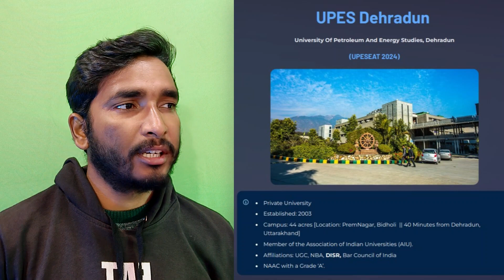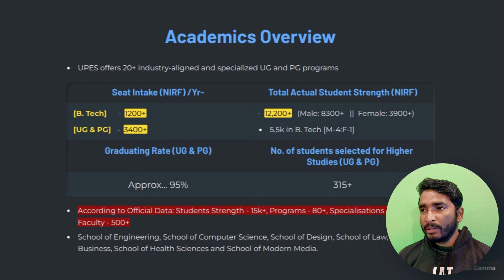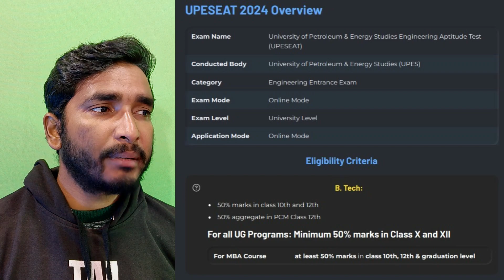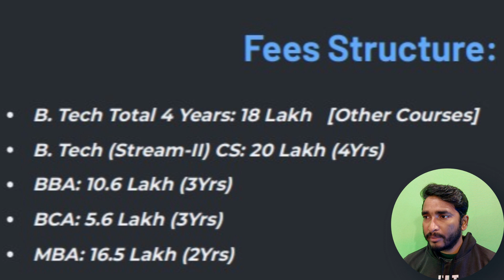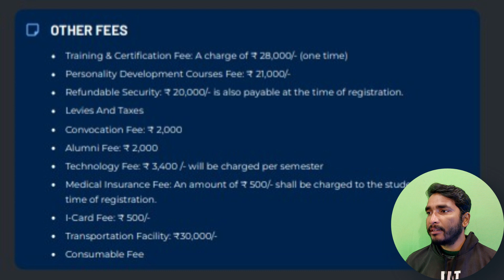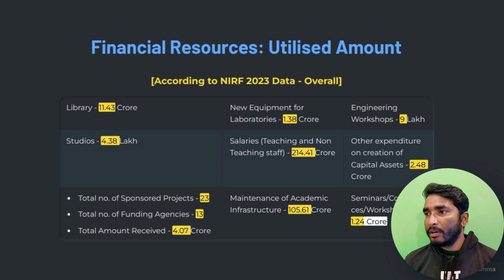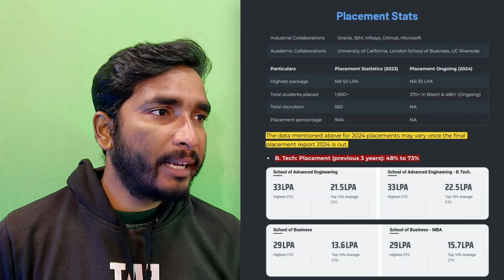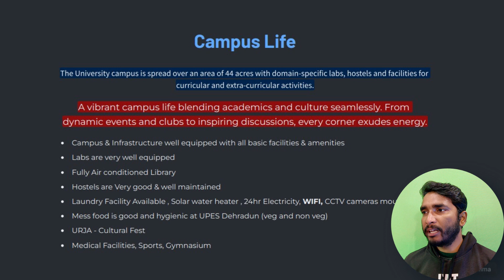UPES Dehradun Review 2024 ⋮ Admission Process, Placements, and Campus Life | The Truth Revealed 😂👍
Do you want to know the real story of UPES Dehradun, one of the leading private universities in India? If yes, then you need to watch this video to get the honest review of UPES Dehradun in 2024. You will learn about the admission process, the exam cutoffs, the fee structure, the placements, and the campus life of UPES Dehradun. You will also find out why you should join UPES Dehradun and why the college is going down nowadays. Watch this video to know the harsh reality of UPES Dehradun and make an informed decision.